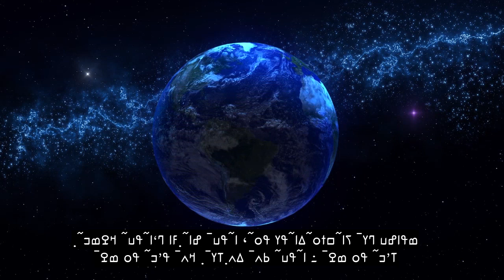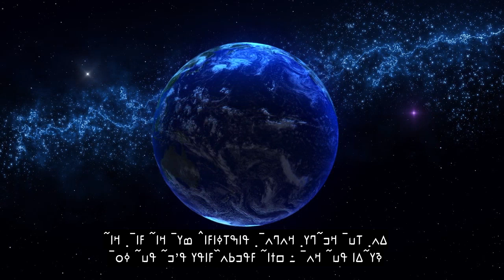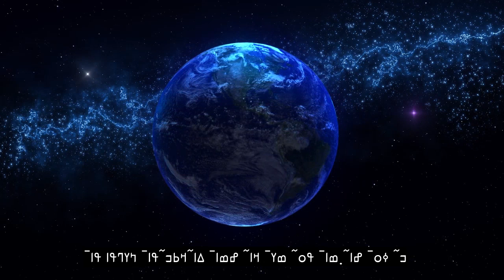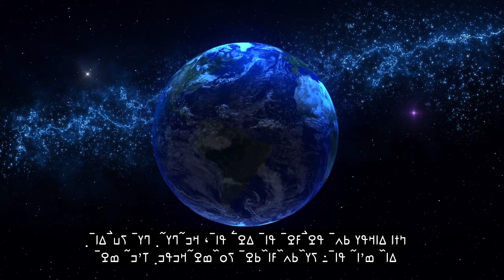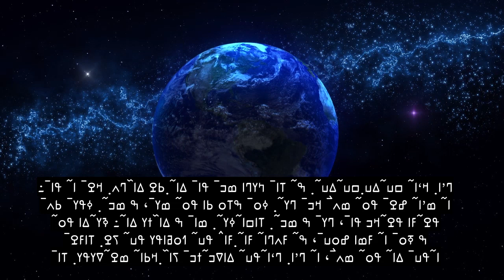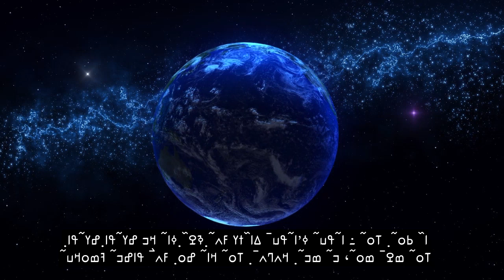Chapter 41 Explained In Detail, Soul Touching Quran Recitation, 90+ Language Subtitles | Bambara